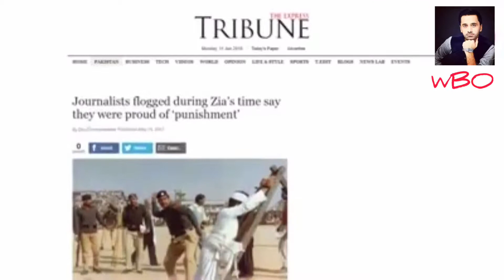Pakistan's public never liked the leaders whom they elected.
Pakistan's public never liked the leaders whom they elected themselves and the trend might continue.